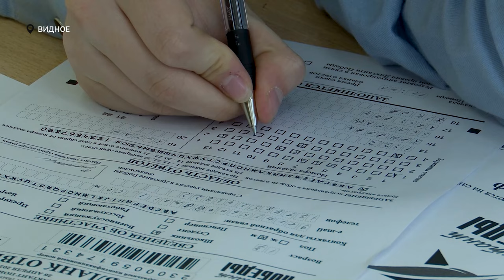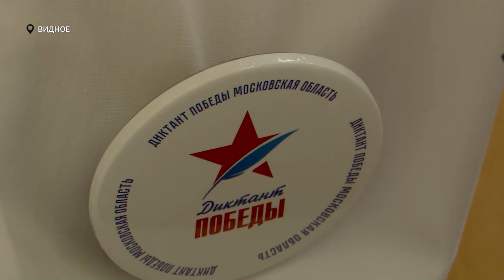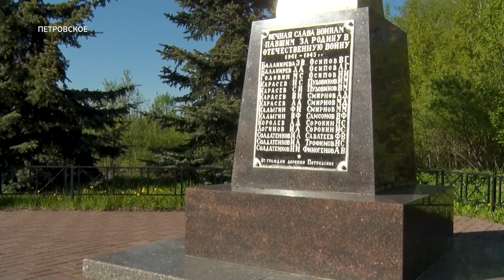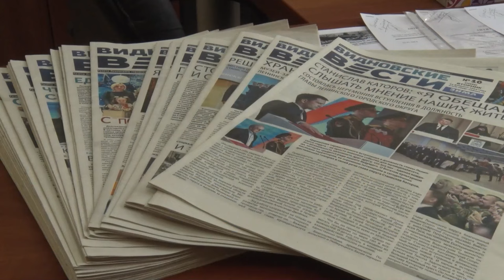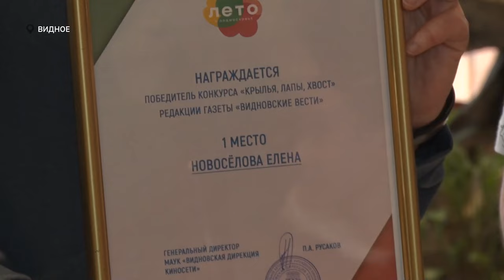Новости телеканала Видное-ТВ (07.05.2024 - вторник)